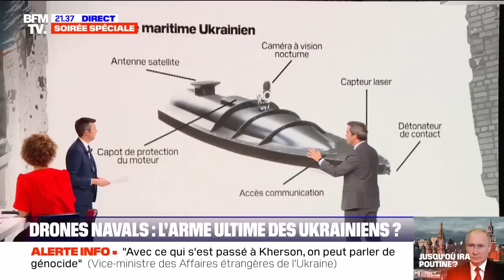En mer Noire, quelles sont les armes utilisées par les Ukrainiens?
Jusqu’où ira Vladimir Poutine en Ukraine ? BFMTV répond à toutes vos questions sur le conflit au cours d’une grande soirée spéciale ce lundi soir, présentée par Maxime Switek et Aurélie Casse.